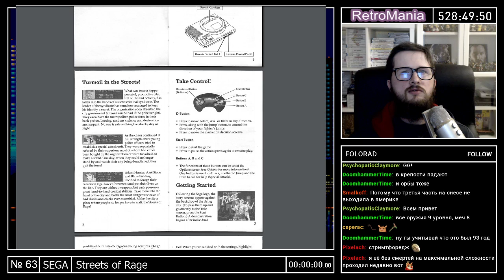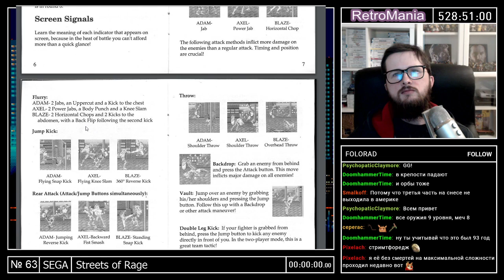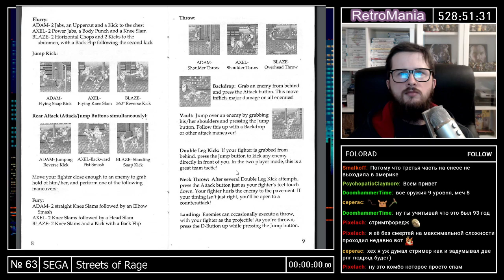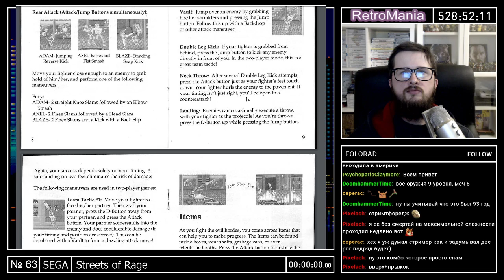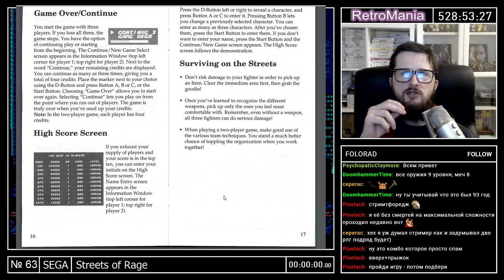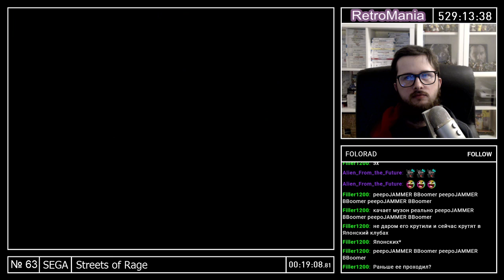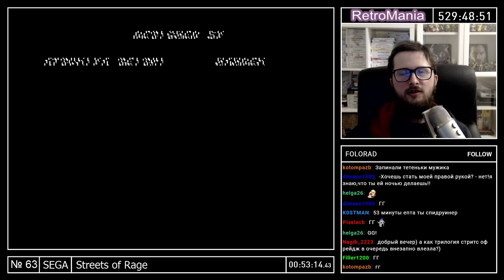RetroMania №63 Streets of Rage SEGA